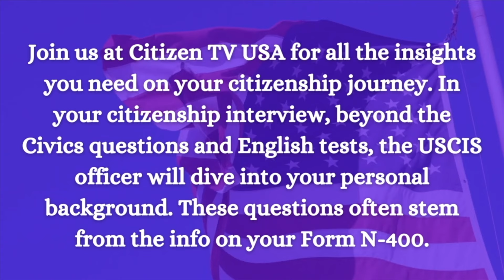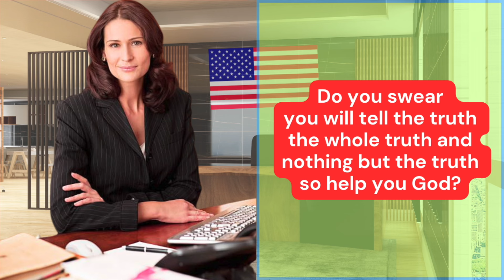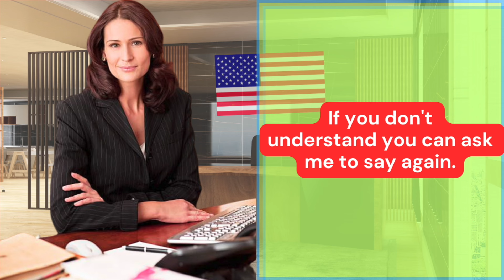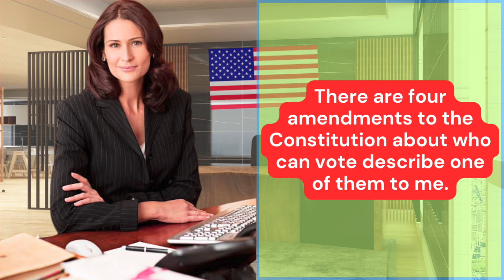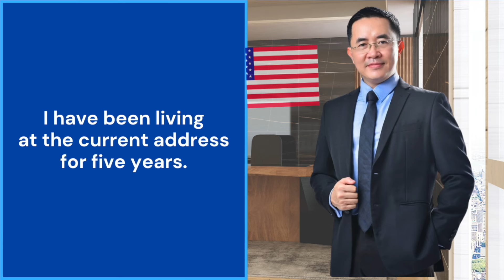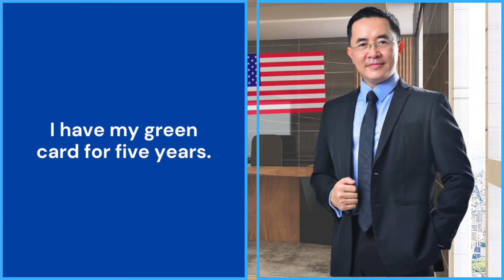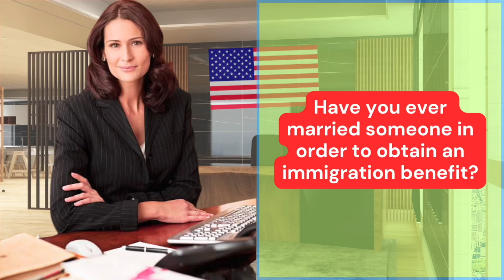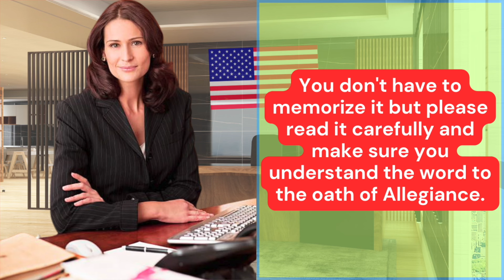2024 US Citizenship Interview, New N-400 Questions, Naturalization, Ciudadanía Americana 2024, N 400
Prepare for your US Citizenship journey with Citizen TV USA! Our latest video series is your ultimate companion to mastering the 2025 N-400 US Citizenship Interview and Oath Ceremony, providing key insights into the naturalization process under the newly elected President Donald Trump and Vice President JD Vance.

Explore real-life experiences, including a detailed case study of the 2025 US Citizenship Interview and Test, with critical questions like "Have you...?" and other essential topics. Our series also features updated Mock Interviews specifically tailored for the 2025 N-400 US Citizenship Interview and Test, helping you build confidence and preparedness.

Designed with real applicants' experiences in mind, these videos offer a clear and practical guide to navigating the US Citizenship naturalization process. Let Citizen TV USA be your trusted resource on this life-changing journey.

Our videos explain everything step-by-step and give you important tips about the naturalization process. We also cover updates related to the new government under president donaldtrump and vicepresident JD vance .